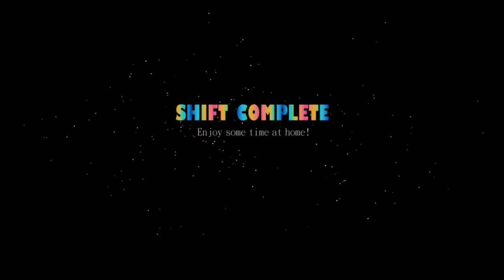HORRORWEEN DAY 7 - Five Nights at Freddy's: Sister Location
Get ready to see what every other let's player is playing right now, only worse! Also, shorter!

GAME: Five Nights at Freddy's: Sister Location